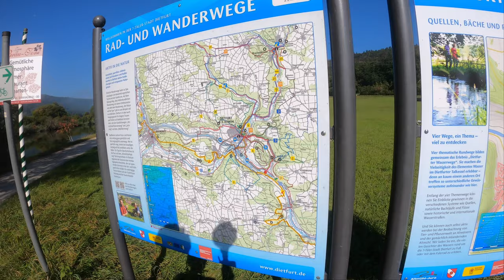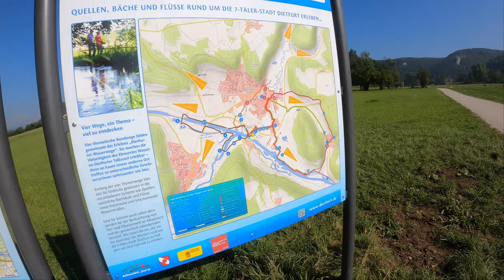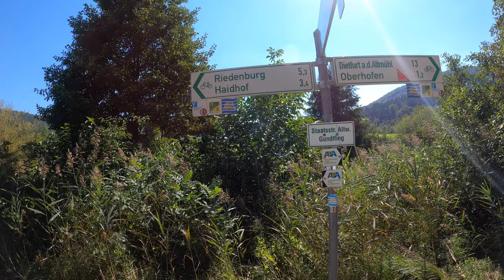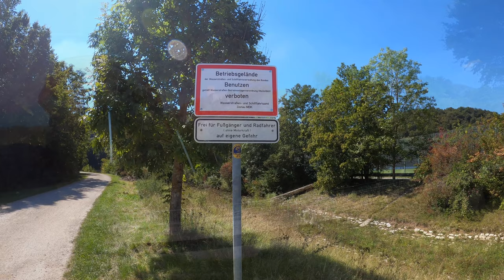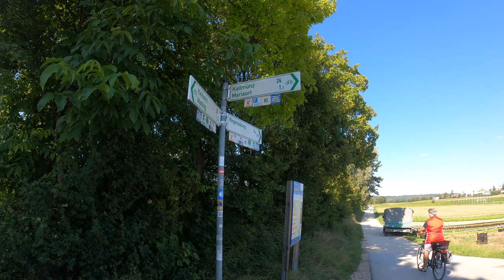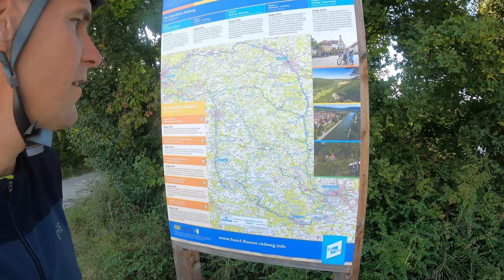Meine Spätsommerradreise 2020 | Tag 4 | An Altmühl und Donau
Meine 3te Radreise des Jahres.
Eine nahezu perfekte.  Aber schaut selbst.
Es geht weiter an der Altmühl.
Ein besonders schönes Stück bei herrlichen Wetter liegt vor mir.